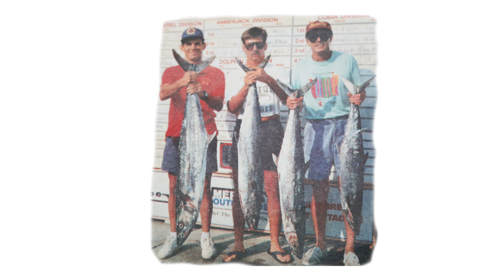Why I started Youtube Plus Full Fishing Gear Review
In this video I discuss my fishing gear and how I got into fishing.